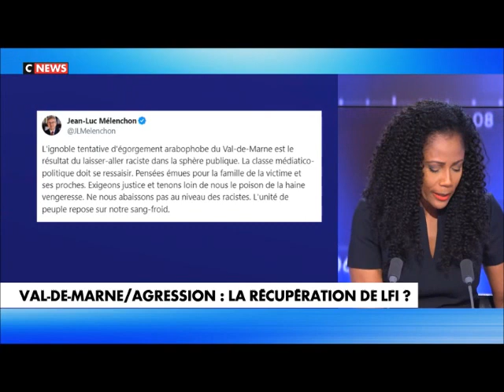Mathieu Bock-Côté : L'agression de Crépol est une délinquance conquérante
Mathieu Bock-Côté (sociologue, docteur en sociologie) - L'agression de Crépol est une délinquance conquérante (20 Novembre 2023). Source et droits : CNEWS. Lien direct pour émission complète